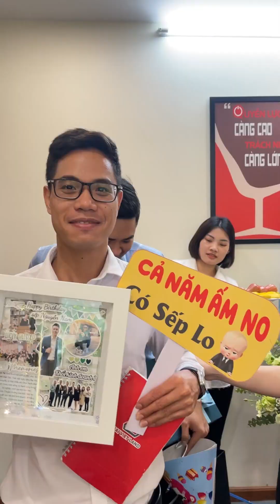Sinh nhật không báo trước - bất ngờ và xúc động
Từ khóa liên quan: